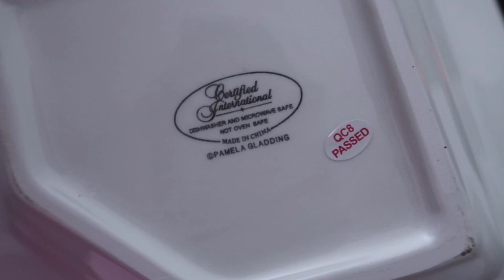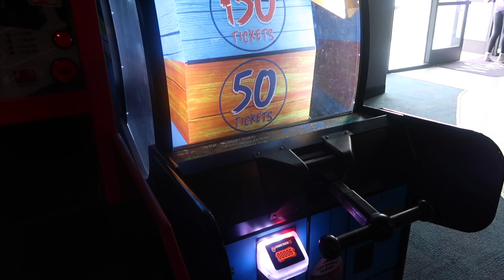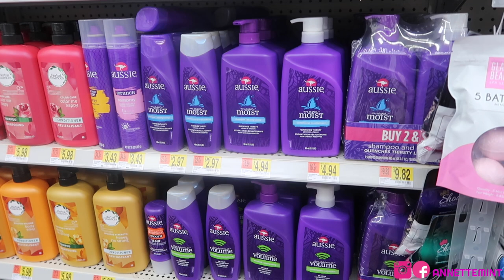VLOG 126: GETTING MY DAYS MIXED UP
This is what we had going on the second half of Feb.

EQUIPMENT USED
🔸 LAPTOP: MAC